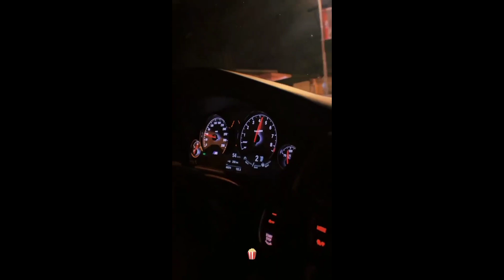NUGATO I ZABIJANJE M3 U BLOKADU! 🔥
- Video sadrzaj preuzet sa kanala:Nugato

SOCIAL MEDIA!
Ostavite like i preplatite se na kanal
Ukljucite zvonce za sve obavijesti.

HVALA!!❤